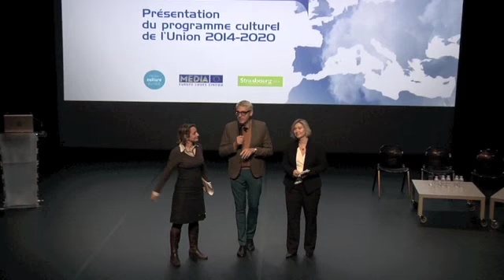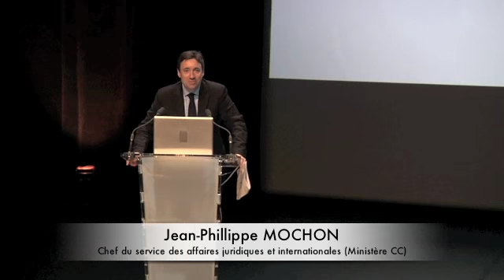Europe Créative - Quelle Europe culturelle à l'horizon 2020 ?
Journée de présentation Europe Créative - 12 novembre 2013 - Centre Pompidou

La capacité de développement des acteurs culturels, créatifs et audiovisuels français s'entend aujourd'hui dans une dimension européenne et internationale dont Europe créative, en articulation avec les autres politiques européennes de soutien à l'entreprenariat et à l'innovation, peut être un moteur et un levier.

Mots d'accueil : Pascal Brunet (Relais Culture Europe), Nathalie Chesnel (MEDIA Desk France), Aurélie Reveillaud (Antenne MEDIA Strasbourg)

Introduction : Jean-François Collin, secrétaire général du ministère de la Culture et de la Communication.

Culture à l'ère de la mondialisation et du numérique : Où se joue la transition européenne ?
Intervention : François Taddei, directeur du CRI -- Centre de recherche interdisciplinaire.